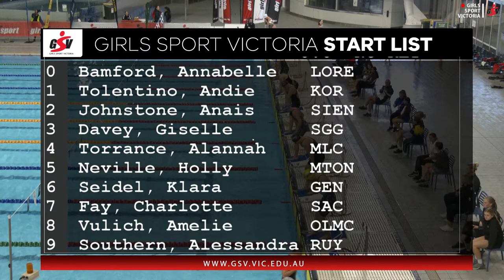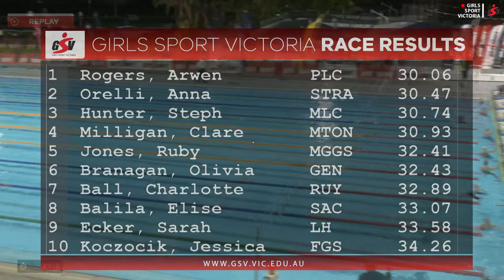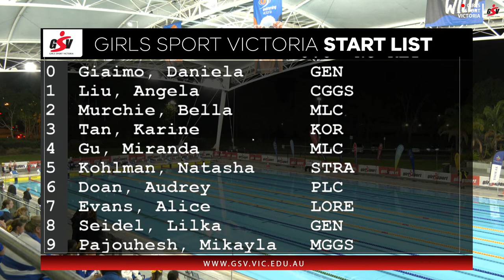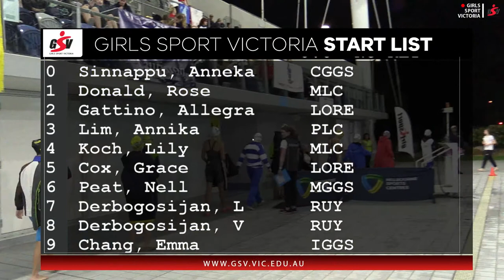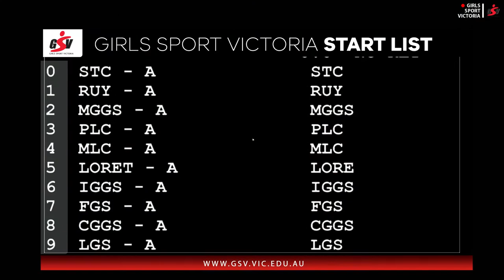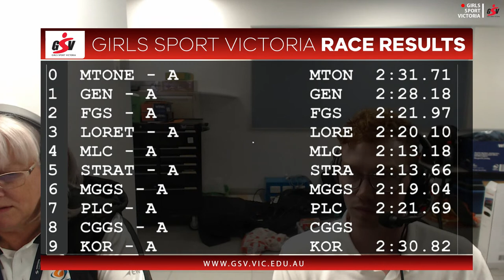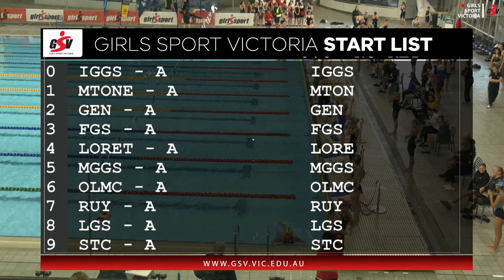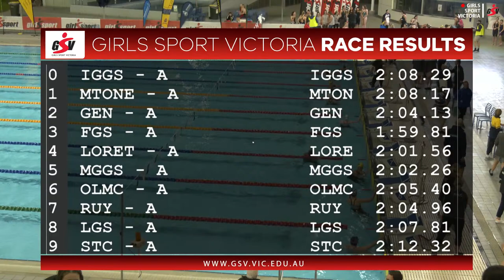Girls Sport Victoria Swimming Finals Evening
Welcome to the Girls Sport Victoria Swimming Finals Evening

We're looking forward to a great event. This event will go live from around 7:00PM.

PRODUCTION TEAM
Director: Raff Agostino
Producer: Jonathan Chandler
Assistant Producer: Sally Agostino
Camera Operator: David Armstrong and Adam Banks
Commentary: Tim Roberts and Deb Kinder